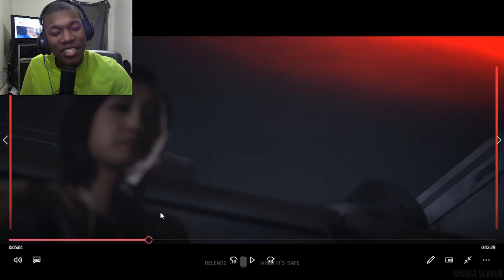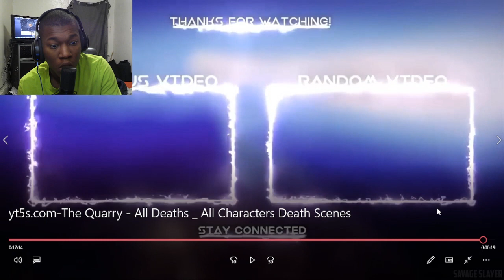The Quarry - All Deaths / All Characters Death Scenes Reaction